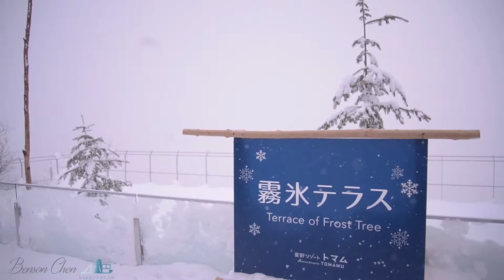北海道星野TOMAMU渡假村 滑雪親子寫真/雪地慶生/小巴老師攝影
「每年到北海道滑雪一次」是父母送給女兒的生日禮物。
小巴老師個人覺得這是最棒的禮物。讓孩子旅遊，在運動與冒險中成長。相信這樣的孩子，一定更有恆心和毅力。
當然，這次的攝影也是孩子生日禮物的一部分，用影片和照片記錄滑雪的旅程。

攝影：小巴老師 台灣首席旅拍親子寫真攝影師
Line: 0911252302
WeChat: travelphotographer

【❤️海外包行程方案】
「特點」小巴老師配合家庭出遊的國家和日期
「贈送」不限人數，可多組家庭一起拍攝（例如京都一日拍攝，3家庭分攤約$7000/家庭，比國內拍攝還划算。）
「費用」拍攝費用+機票住宿費（拍攝費用：一日14800，多日請洽詢。機票住宿交通費：實報實銷。）
「成品」照片全給(包含修片處理)
「贈送錄影」MV微電影(包含空拍、水中攝影)